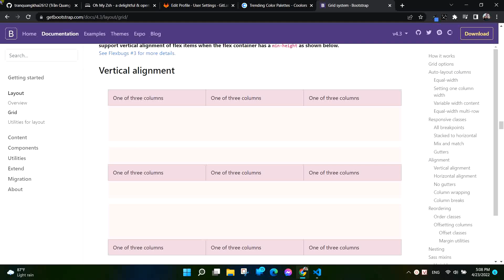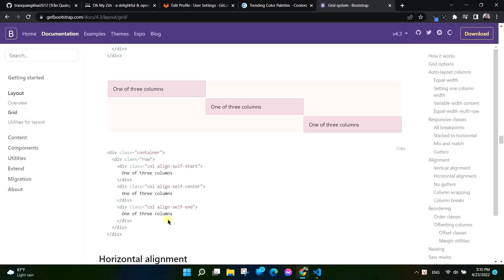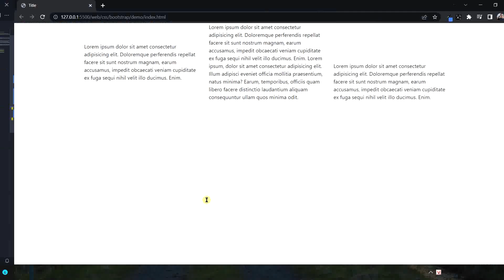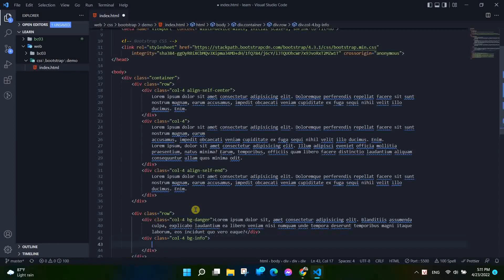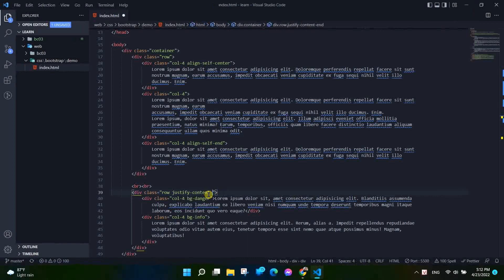CSS frameworks | Bootstrap | 10 - grid utilities